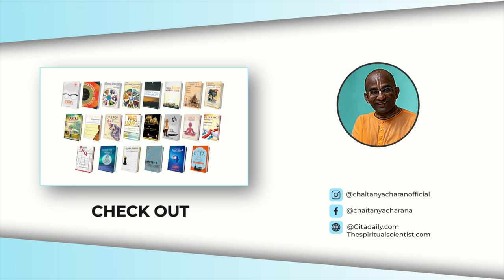Rama mandir and 4 kinds of reawakening